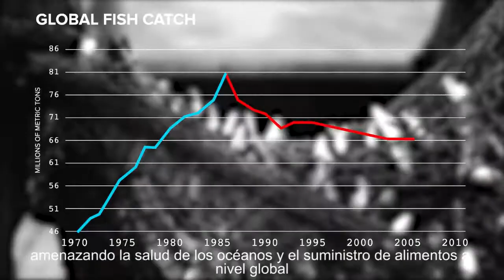Global Fishing Watch, el principal mapa global de la pesca comercial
Global Fishing Watch es una plataforma en línea y gratuita que muestra la actividad de la pesca comercial a nivel mundial. Ciudadanos, gobiernos, empresas y organizaciones, pueden seguir las actividades de las embarcaciones y recabar información desde sus propios dispositivos online.

Global Fishing Watch es producto de la alianza entre Oceana, Google y SkyTruth para brindar un panorama jamás antes visto de la pesca comercial en el mundo.